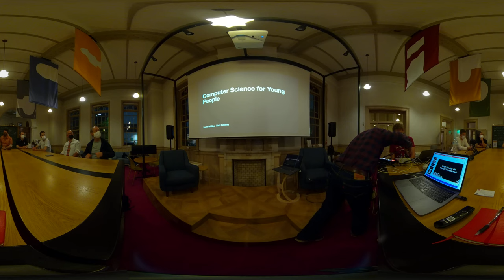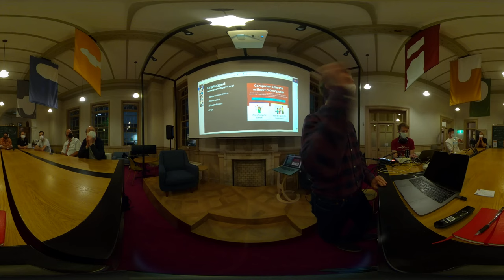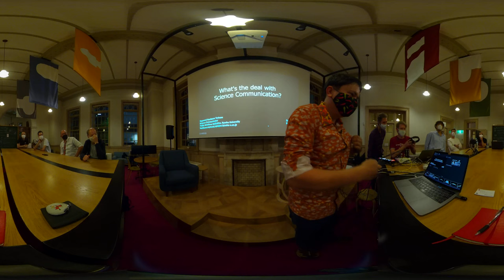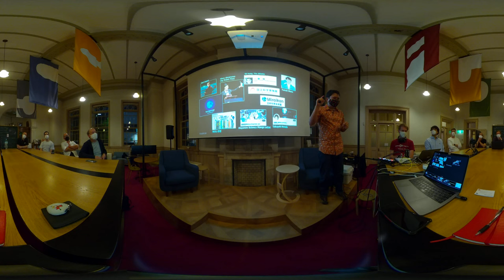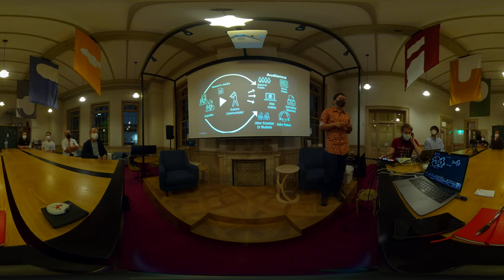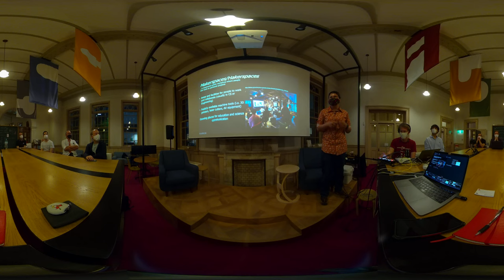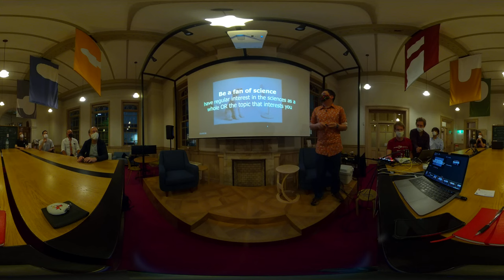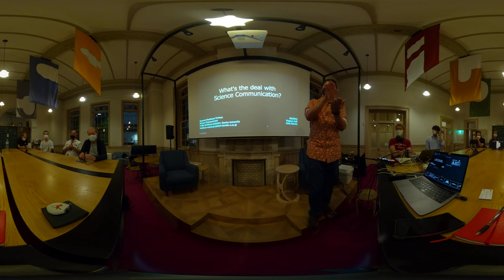Hack Fukuoka April 360